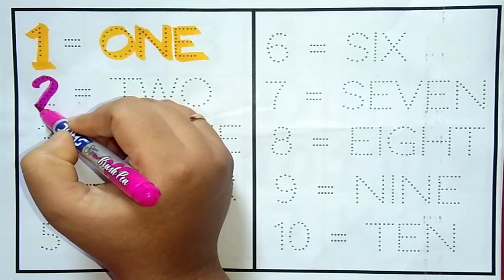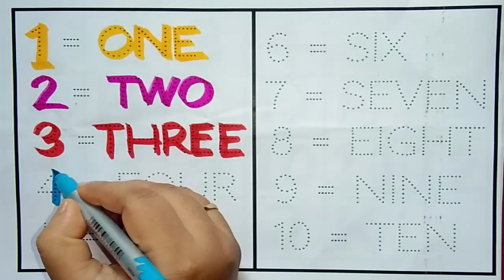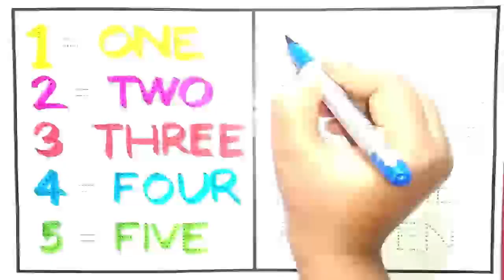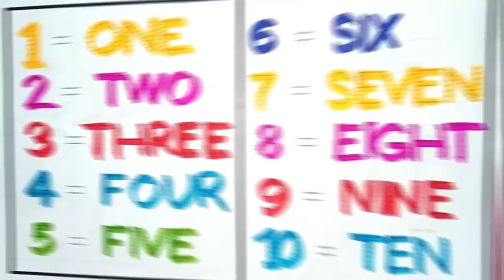Numbers,123,ginti,12345,1 to 10,1 to 100,counting,1 to 100 spelling,abc,abcd Learn to count-1019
ABC
Abcd
123
1234
1 to 10 counting
1 to 15 counting
1 to 20 counting
1 to 30 counting
1to 50 counting
1 to 100
1 to 100 counting
ginti
12345
1 to 10
counting
poems for kids
ABCD
1 to 20 Counting
1 to 15
1 to 30
1 to 30 counting
1 to 50
1 to 50 counting
One two three
1 to 20
1 to 15 Counting
1 to 100
preschool
Numbers
123
ginti
1 to 100 spelling
abc
abcd
a_for_apple_b_for_ball_c_for_cat
alphabetsong
a_for_apple
123
numbers
123ginti
1to100counting